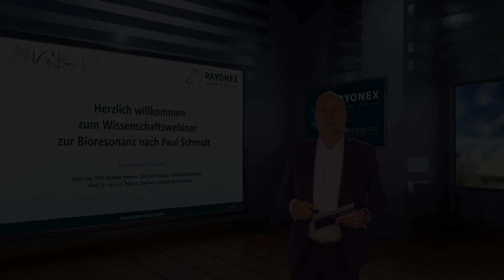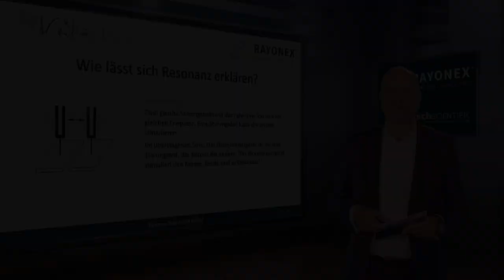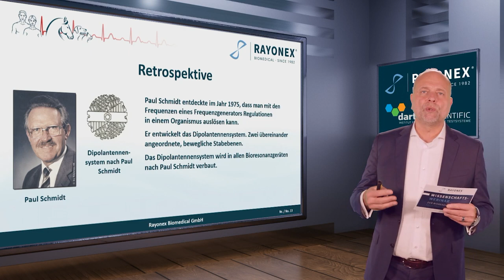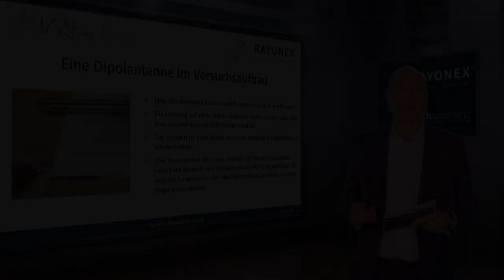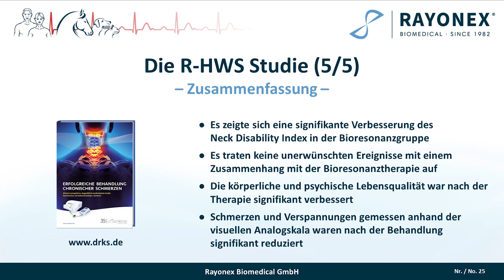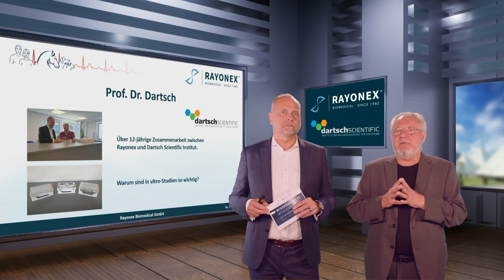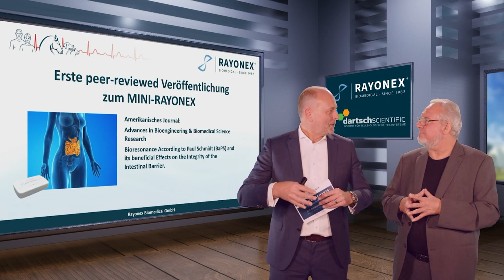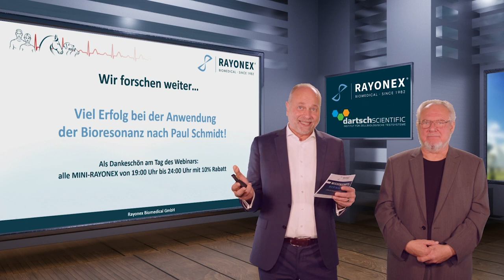Webinar: Wissenschafts-Webinar zur Bioresonanz nach Paul Schmidt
Im Rahmen eines Wissenschaftswebinars haben wir am 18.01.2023 auf die wissenschaftliche Fundierung der Bioresonanz nach Paul Schmidt geblickt und sind in diesem Zuge nicht nur auf die Funktionsweise der Dipolantenne, sondern auch auf die gesamte Forschungslage zur Bioresonanz nach Paul Schmidt eingegangen. Dietmar Heimes hatte dazu einen kompetenten Gast an seiner Seite: Herr Prof. Dr. rer. nat. Peter C. Dartsch hatte dabei persönlich die neue Studie zur Bioresonanz nach Paul Schmidt im Bereich der Darmgesundheit vorgestellt.

Bitte beachten Sie, dass die hier gegebenen Hinweise, Ratschläge und Lösungsansätze aus einer über 40-jährigen Erfahrung stammen, aber dennoch nicht den Gang zum Heilpraktiker oder naturheilkundlich orientierten Arzt ersetzen können.
Weiterhin wird darauf hingewiesen, dass die klassische Schulmedizin die Wirkung bioenergetischer Schwingungen, auch bei vorhandener klinisch-prospektiver, doppelblind-randomisierter, placebokontrollierter Studie bislang weder akzeptiert noch anerkannt hat.